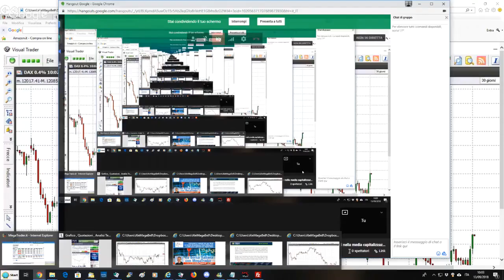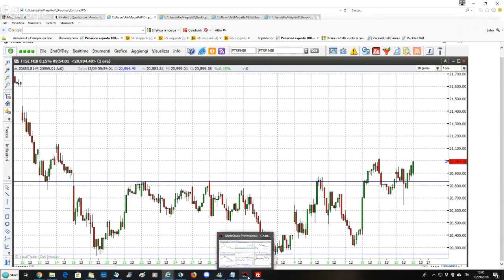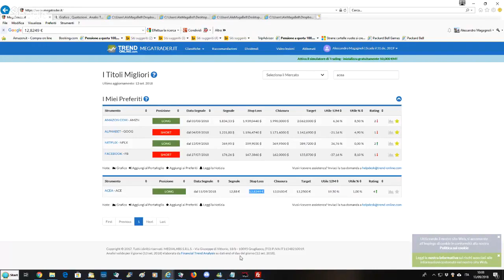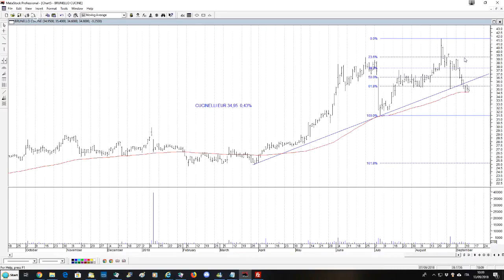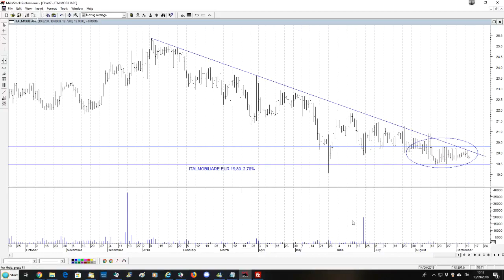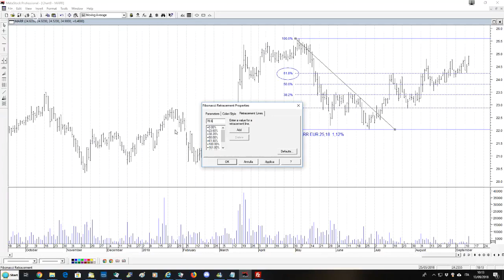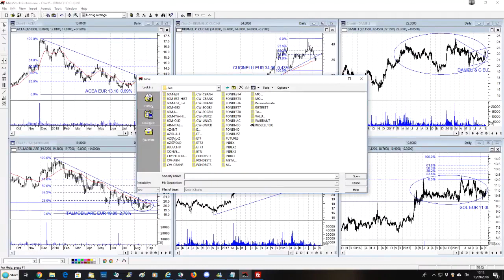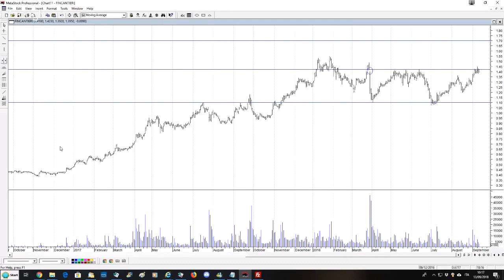Mid Cap, terreno di caccia per titoli rialzisti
Le attese per la riunione della Bce rendono fiacco il mercato delle blue chip, ci sono invece movimenti interessanti nella media capitalizzazione. L'andamento della forza relativa fra Mid Cap e Ftse Mib del resto premia il primo ormai da alcuni mesi. Occhi puntati su Acea, Cucinelli, Danieli, Italmobiliare, Marr e Sol. Fincantieri su richiesta di un ascoltatore.